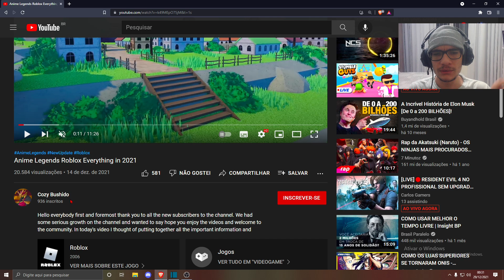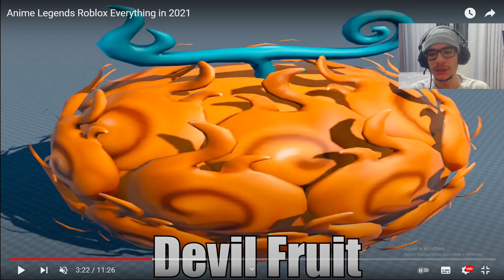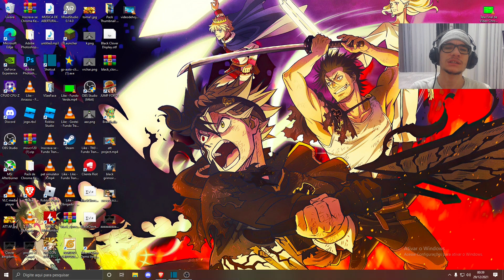O MELHOR JOGO RPG DE ANIMES DO ROBLOX ESTÁ CADA VEZ MAIS PERTO DO SEU LANÇAMENTO!! - ANIME LEGENDS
ME SIGA NO INSTAGRAM E FIQUE POR DENTRO DE TUDO SOBRE O CANAL!!